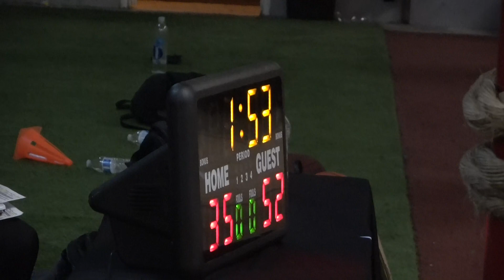Season 47, Week 4 Wastemanaz vs USA Hoops 1